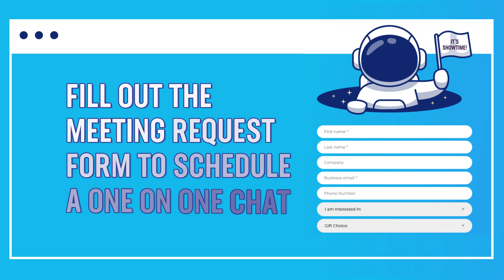ePlus + Cisco Collaboration